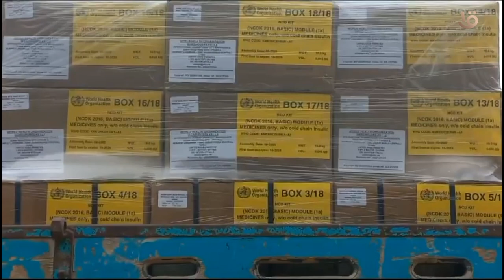مع استمرار تدفق المساعدات الدولية إلى مطار العريش رجال الهلال الأحمر المصري تفرغ شحنة المساعدات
مع استمرار تدفق المساعدات الدولية والإقليمية إلى مطار العريش رجال الهلال الأحمر المصري تفرغ شحنة المساعدات منظمة الصحة العالمية